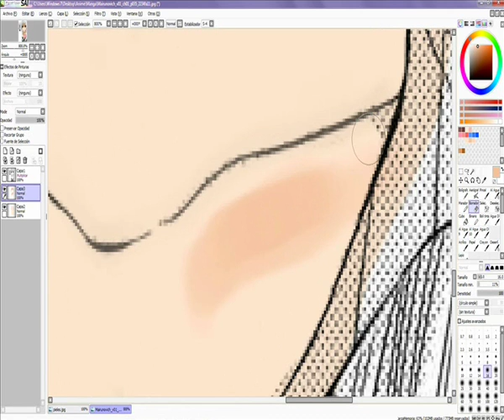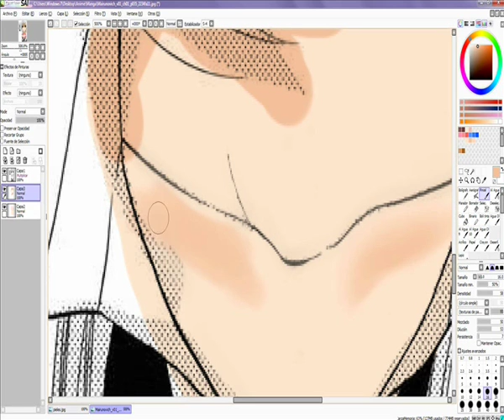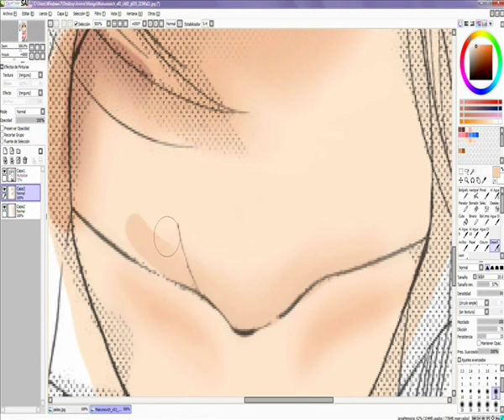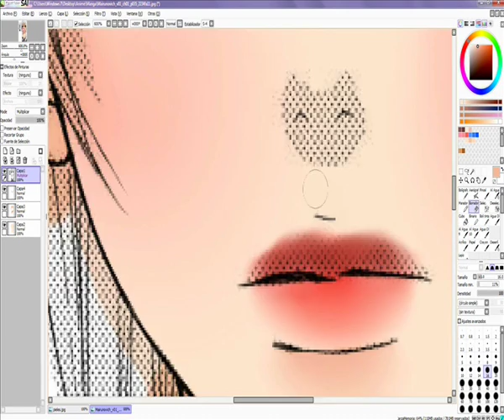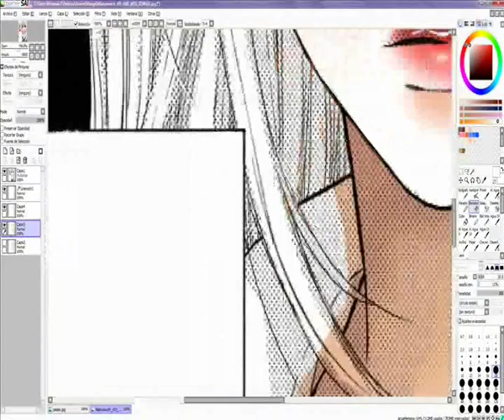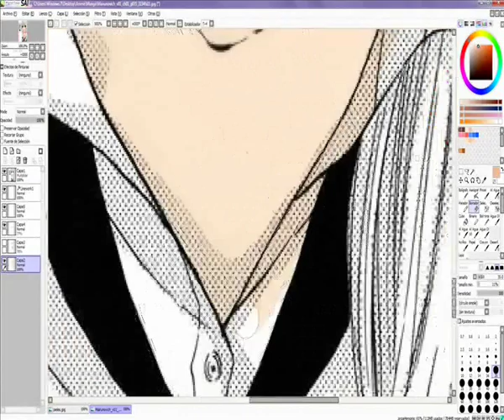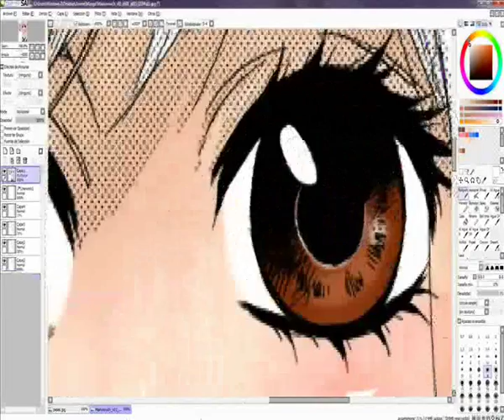MAIRUNOVICH // SpeedPaint // Parte 1 ♥(ˆ⌣ˆԅ) Mairu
SpeedPaint de Mairunovich ヾ(＾▽＾)ﾉ